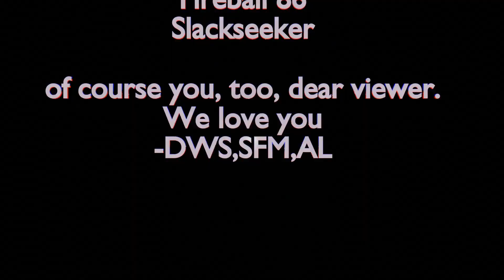Divided We Stand March Of Drones (Official 1080P)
Rights to Audio/video reserved to Antilabel Entertainment, Divided We Stand, and Splitface Media.
Audio produced by Phil Zimny, mastered by Matt Dalton.
Video produced by Austin Turner with use of Quixel Megascans assets, and Citybuilder3D

Directed by: Mike Russell, Austin Turner, Phil Zimny, Joseph Turner
Performed by: Mike Russell, Austin Turner, Phil Zimny, Joseph Turner, Andrew Simpson

2021 Divided we stand
March of drones album